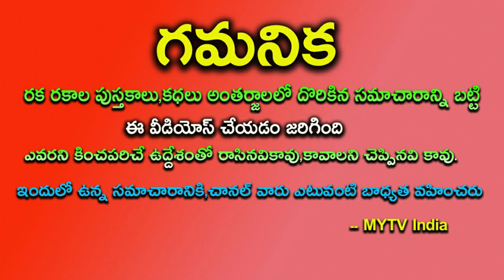ఎంతటి అదృష్టమో త్రిగ్రాహి యోగంతో ఈ 3 రాశులకు అఖండ ధనయోగం, రాజభోగంastrology